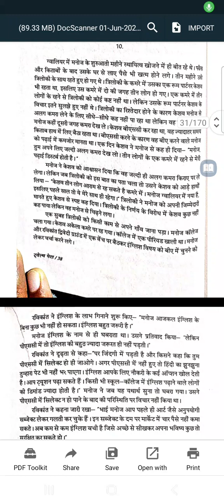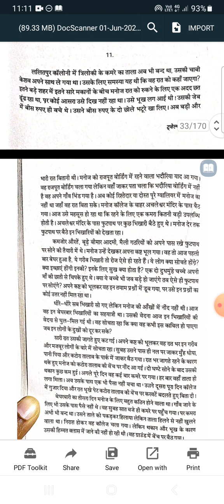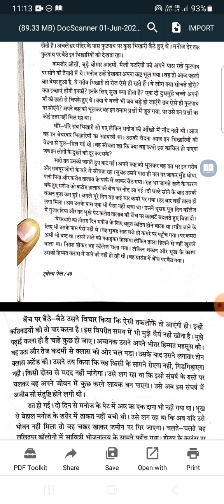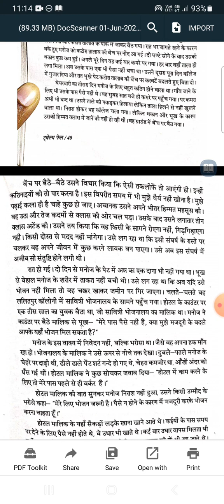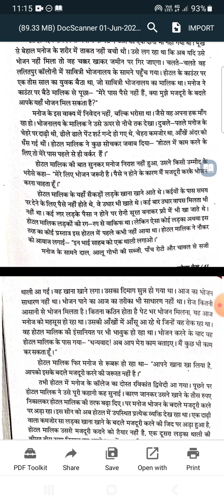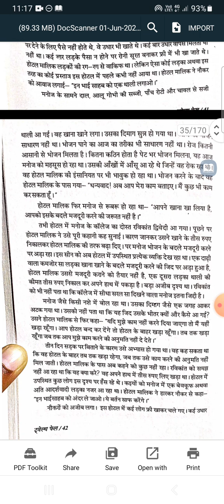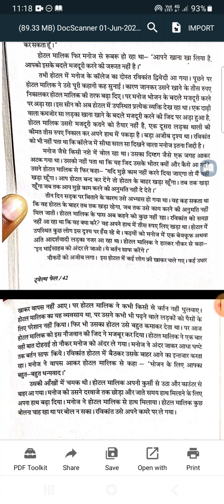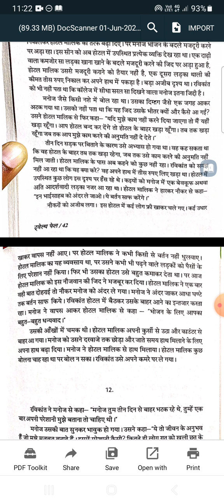12th fail story Part-7 About Real Marxism & Jealous friend